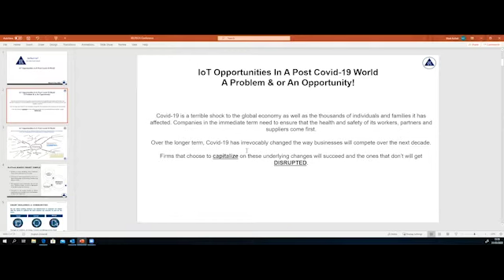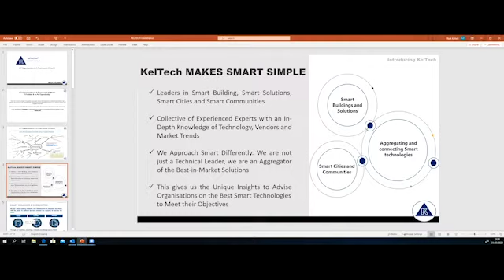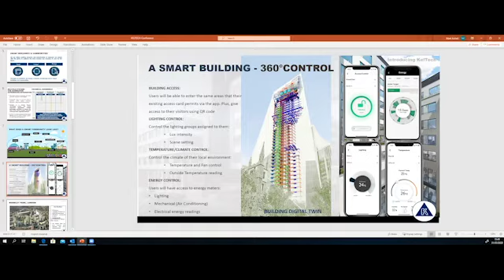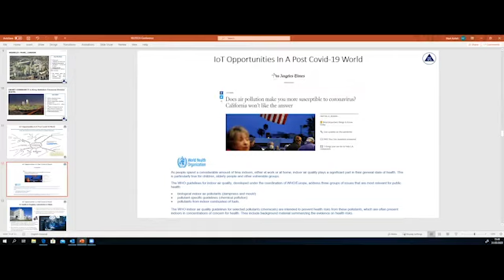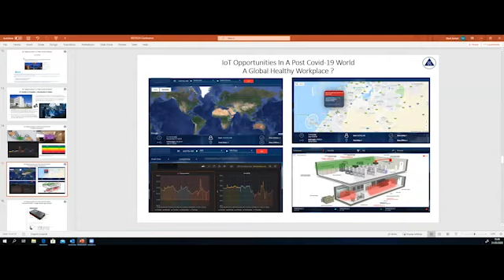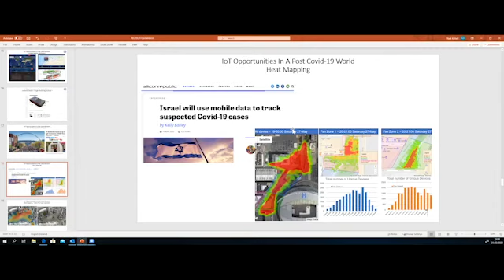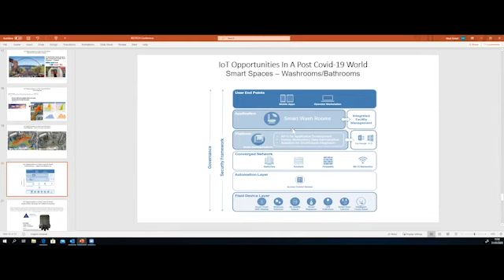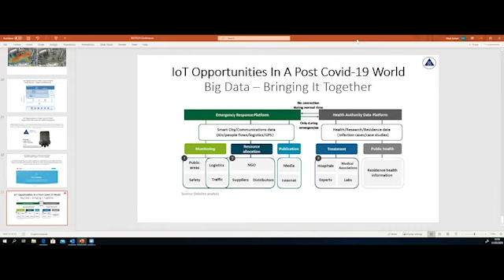Mark Kellett - Founder & CEO at KelTechiot.com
Mark founded KelTech IoT Networks, to take those transformative and leading-edge IOT technologies and combine them with smart connectivity, to provide a truly integrated solution into many of the world’s most ambitious building projects. A notable example of this is the pivotal strategic role that KelTech IoT is playing in the development of Europe’s largest Urban Regeneration project in Wembley, London, and also in Riyadh’s visionary King Abdullah Financial District.

KelTechiot Opportunities in a Post Covid19 World “A problem & or an Opportunity?”.
KelTechiot has seen a 35% growth in internet traffic being consumed since Covid19.
What does this mean in terms of  opportunities / Risk Profile /supply chain growth in number of devices being used  to name but a few.